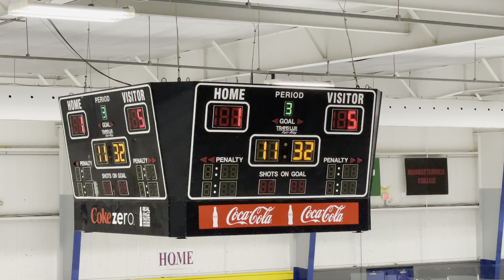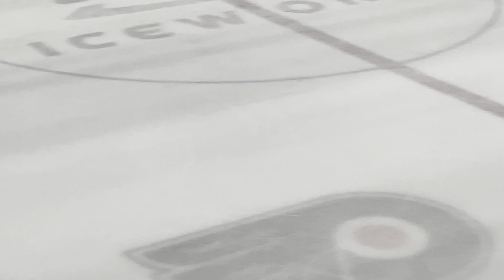Little Flyers 12U Girls(1) VS Ashburn Selects(7)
Iceworks Memorial Day Tournament